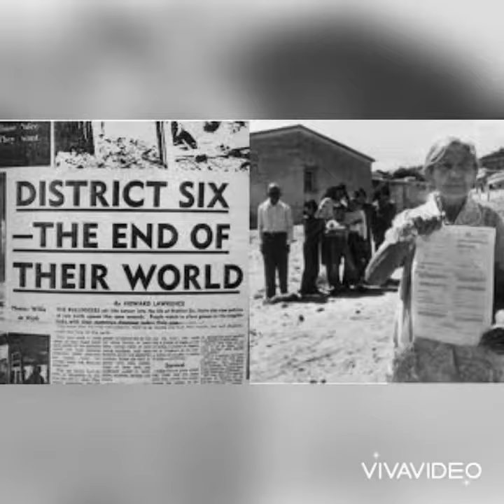group areas act